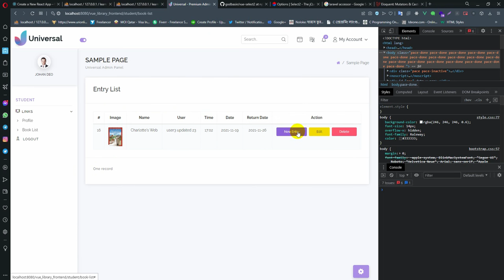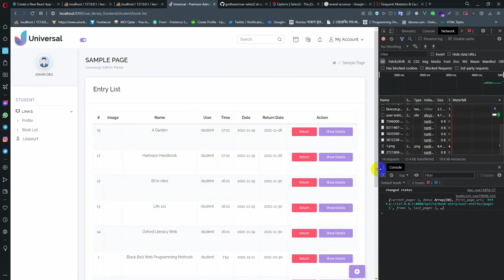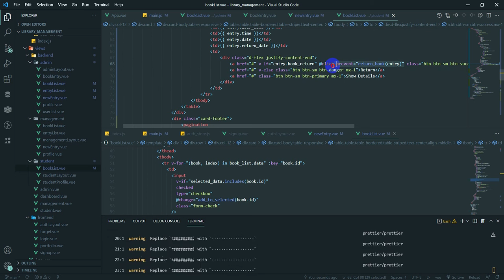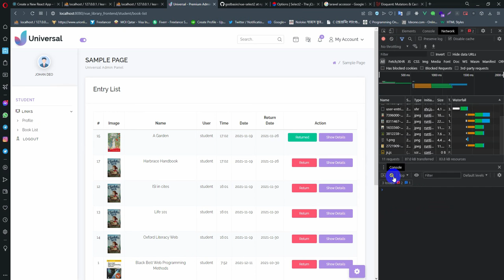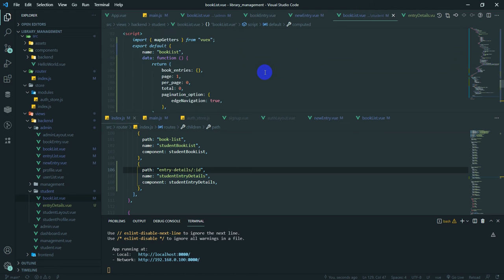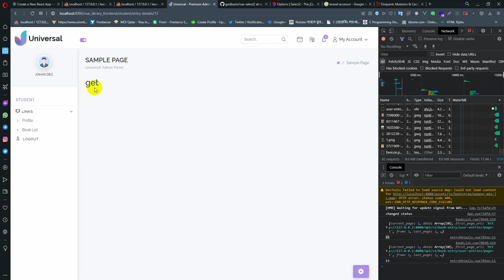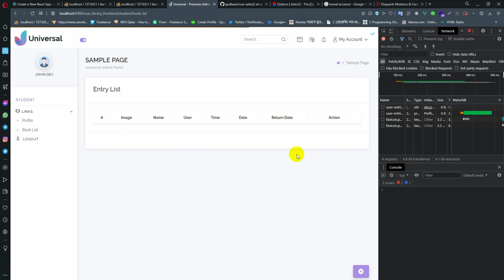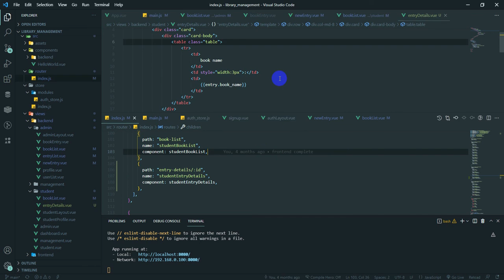Laravel - Vue3 - Multiauth library management 28 ( return book )